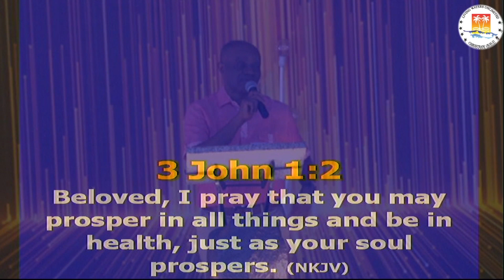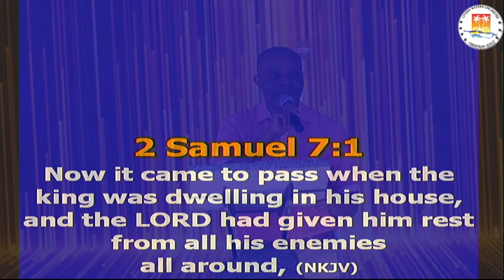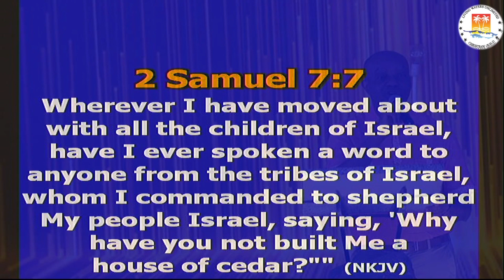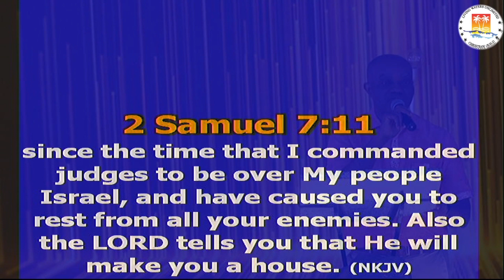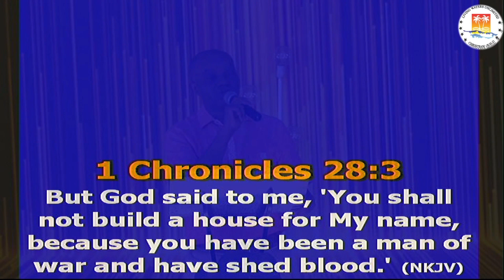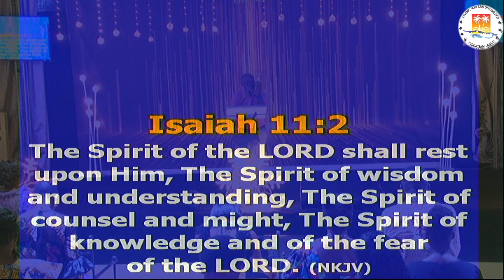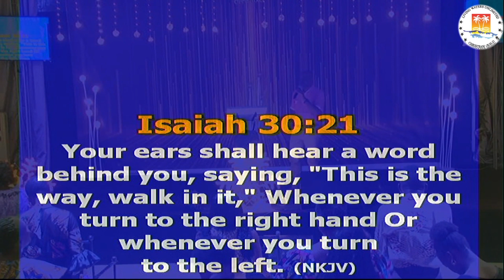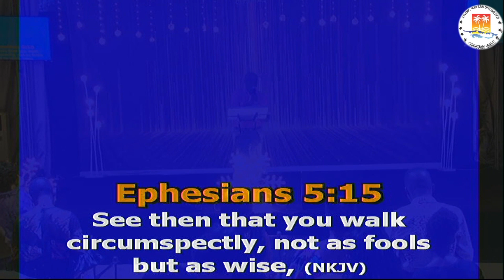UNDERSTANDING THE NEED OF GOD